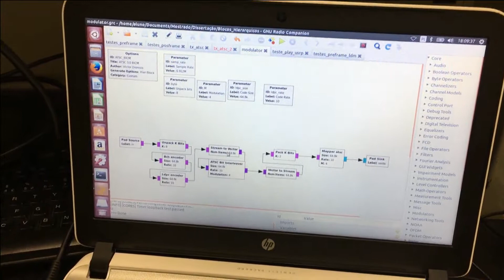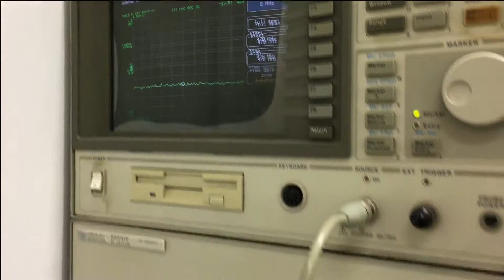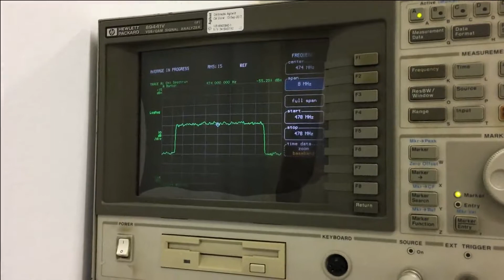Modulador ATSC 3.0 usando GNU Radio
Modulador do sistema ATSC 3.0 em SDR usando GNU Radio Companion.

Projeto de Mestrado do aluno Victor Morales Dionísio orientado pelo Prof. Dr. Cristiano Akamine. Título obtido em agosto de 2017 pela Universidade Presbiteriana Mackenzie.